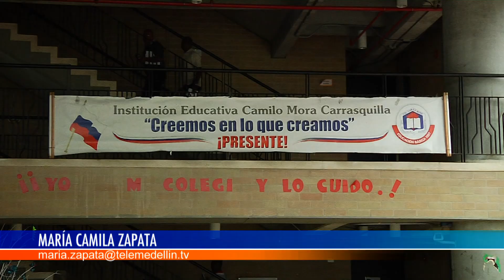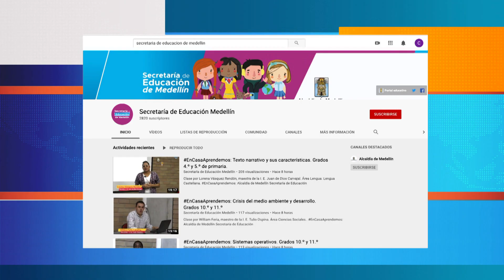Alianza entre la Alcaldía de Medellín y Microsoft beneficia a más de 350 mil estudiantes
Con el regreso del calendario escolar la Secretaría de Educación de Medellín garantizará el acceso a la educación de los 424.373 estudiantes matriculados en instituciones oficiales, de cobertura y privadas de Medellín. Entre ellas se encuentra una alianza entre la Alcaldía de Medellín y Microsoft que beneficia a más de 350 mil estudiantes.